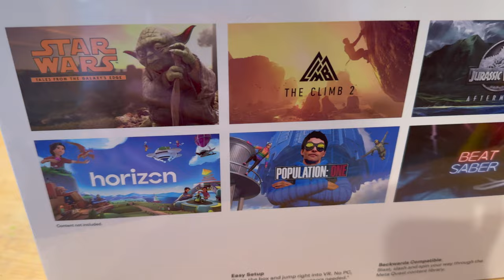Unboxing Meta Quest 2 from Target, (Uncut)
Vr Quest 2

Product: Meta Quest 2
Price: $250
Where: Target
Location: home
Pros:  unreal
Con: it was a bit hard to set up